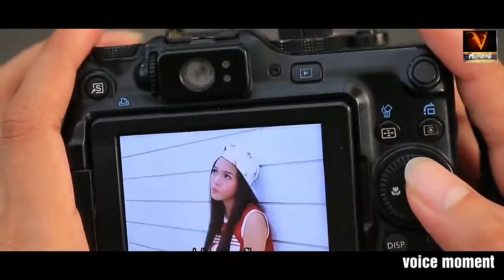Ocho hai biulding